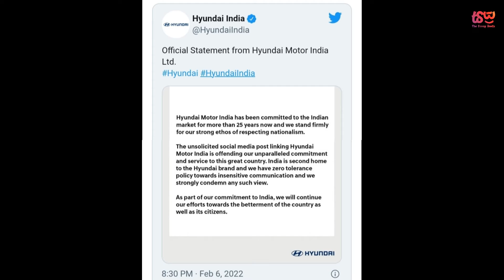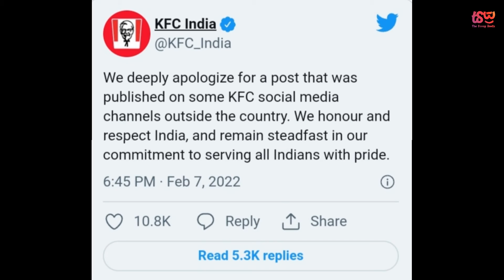KFC Apologises, Pizza Hut Clarifies After Outrage Over Posts On Kashmir.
KFC Apologises, Pizza Hut Clarifies After Outrage Over Posts On Kashmi.

 Quick Service Restaurant (QSR) chain KFC on Monday apologised following an outrage on social media over a post from its Pakistan-based franchise supporting separatists in Kashmir.

Another QSR chain Pizza Hut also issued a statement saying "it does not condone, support or agree with the contents of a post circulating in social media" after facing backlash over an Instagram post on Kashmir by its official handle in Pakistan.

Both KFC and Pizza Hut are subsidiaries of US-based Yum! Brands that also owns popular QSR brand Taco Bell.